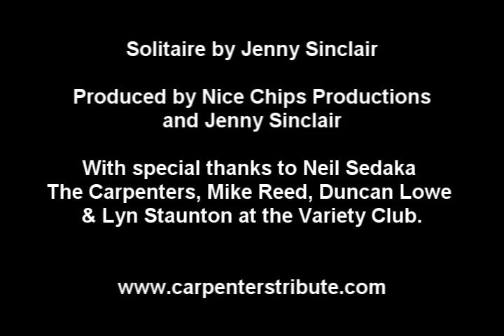Karen Carpenter soundalike Jenny Sinclair Sings Solitaire on YouTube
Karen Carpenter soundalike Jenny Sinclair Sings Solitaire. Jenny was head hunted and chosen to sing personally  for Neil Sedaka his big hit Solitaire at an awards ceremony on 8/10/2010. The Variety Club presented Neil with the Silver Heart award for all his wonderful musical and charitable achievements.

About Karen Carpenter sound-alike and Tribute Act Jenny Sinclair.
Jenny performs a live tribute show to the Carpenters in the U.K and internationally.

Jennys Carpenters tribute Band is called Carpenters Magic and they cover a lot of the hits including:-
Jambalaya,
Yesterday Once More,
Goodbye to Love,
Top of the World,
A Kind of Hush and much more!

Jenny has been privaliged to meet Richard Carpenter and has had a Carpenters tribute CD released called "FOREVER CARPENTERS"  available on KLONE RECORDS.

Jenny Sinclair is also a songwriter and has her own studio in the U.K. and she has a new and exciting original project she will be launching in 2011!
So please check back for updates :-)

Jenny is an established singer and recording artist and can be contacted by visiting her website at:-